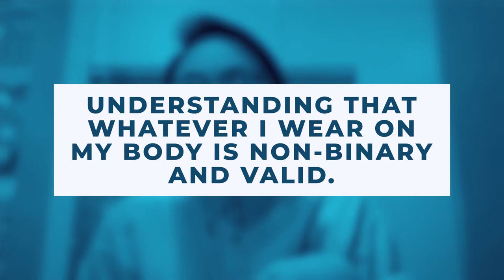Explore More Summit 2019 Speaker: AC Dumlao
You deserve pleasure. You deserve connection. You deserve healing. AC Dumlao knows that gender is so much more than a binary and shares how part of their pleasure is choosing a style that expresses their gender euphoria.

Beginning February 25, 2019, the 4th annual Explore More Summit kicks off featuring 10 days of free interviews on pleasure, body love, trauma, healing, connection, the erotic, and much much more.
Prioritize and explore your pleasure by grabbing your free ticket

Additional details:

What would it mean to prioritize your pleasure? What if one of the antidotes to trauma, to disconnection, to the pain we feel is pleasure? Join us at Explore More Summit 2019 as we expand our notions of what pleasure, the erotic, and aliveness can bring into our lives, who its for, and why it matters so darn much.

The conference features ten days of intimate conversations with world leaders in relationships, mental health, love, pleasure, body positivity, self-love, and wellness.

The Explore More Summit 2019 theme is finding power in personal and collective pleasure. How can use pleasure as a guiding light to heal and more deeply connect with our lives? How can collective pleasure help us to shift the culture and find more intimate meaning in our lives?

The free online event, beginning February 25th, features hour-long interviews with over 25 thought-leaders daring to ask big questions and sharing their stories. Plus, registered attendees  gain access to the comprehensive conference workbook and the private Facebook community.

Founder and summit host, Dawn Serra says, “Never has it been more critical to have honesty, vulnerability, and connection modeled for us, especially considering the current political climate. We are at a tipping point, both personally and globally, and the summit promises to be a space where people can level up and heal their tender wounds.”

The goal of the Explore More Summit is to bring together a wide range of experts who stimulate deep, personal inquiry around some of our most taboo topics while offering accessible, practical skills for connection and pleasure.

Speakers include:

- AC Dumlao of Call Me They
- Afrosexology's founders Dalychia and Rafaella
- Andrea Papin of Trauma Aware Care
- Andrew Gurza of Disability After Dark
- Asha Gray
- BeNourished's Dana Sturtevant and Hilary Kinavey
- Cameron Glover of Sex Ed in Color
- Carmen Cool
- Emily and Amelia Nagoski, authors of "Burnout"
- Dr. Eric Sprankle
- Gloria Lucas of Nalgona Positivity Pride
- Isabel Abbott
- Jaclyn Friedman of Unscrewed
- Jes Baker, The Militant Baker
- Laura van Dernoot Lipsky of Trauma Stewardship
- Leah Lakshmi Piepzna-Samarasinha, author of "Care Work"
- Leonore Tjia
- Dr. Lori Brotto of UBC's Brotto Sex Lab
- M’kali-Hashiki
- Mara Glatzel
- Melissa Carnagey of Sex Positive Families
- Pavini Moray of Bespoken Bones
- Pleasure Mechanics' Charlotte and Chris Rose
- Sonalee Rashatwar, The Fat Sex Therapist
- Soraya Chemaly, author of "Rage Becomes Her"
- Tamara Pincus
- Uchenna "UC" Ossai
- Zoë Ligon